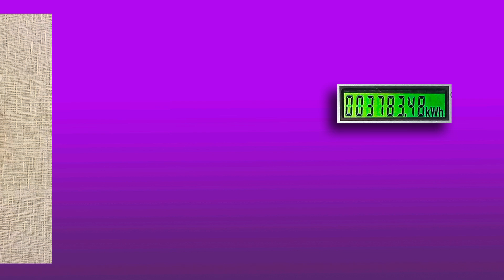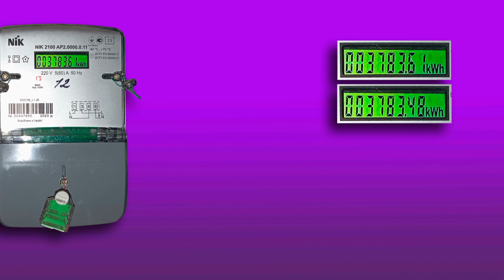Как проверить электросчетчик на правильность показаний.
Как проверить счетчик электроэнергии? Если у Вас есть сомнения в правильности показаний электросчетчика, то проверить их точность можно довольно легко. В этом видео я поэтапно показал, как проверить счетчик электроэнергии в домашних условиях без использования каких бы то ни было инструментов.  Для проверки понадобится любой мощный электроприбор и калькулятор. Смотрите и узнайте,  как проверить электросчетчик на правильность показаний!

Постигайте электрику на моем канале.